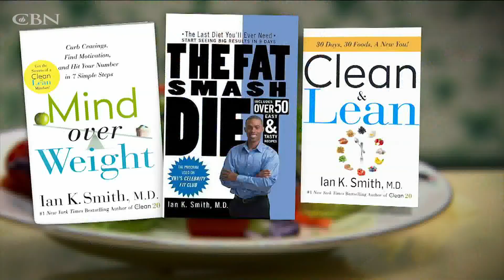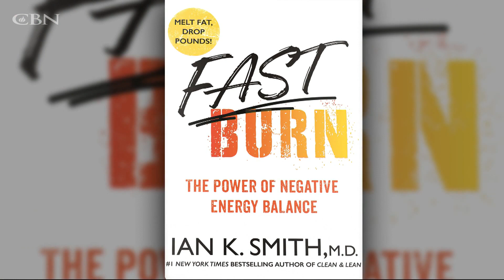Physician, author & television host Dr. Ian Smith on his new “Fast Burn”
In the book “Fast Burn,” Dr. Ian Smith provides a safe and healthy nine-week plan for implementing intermittent fasting (IF).

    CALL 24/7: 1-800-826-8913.